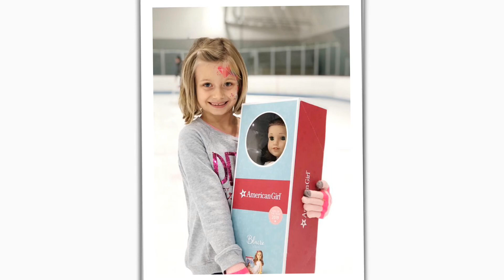Highlights From Summer 2019